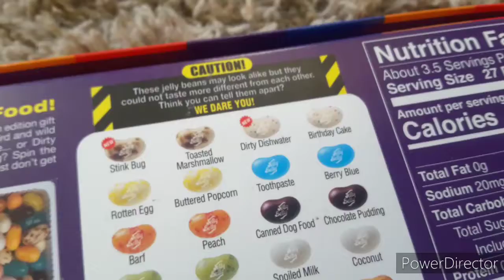Awesome Shafflefox Cyborg Movie: 1 Year Anniversary Special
This is my amazing video yet Thank you all so much for 1 Years